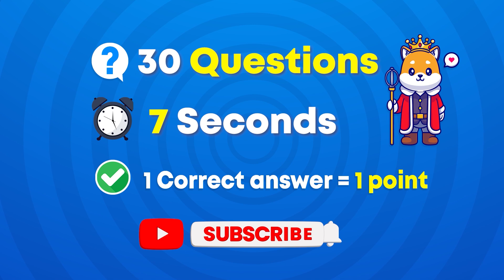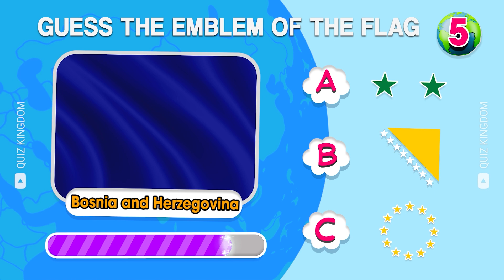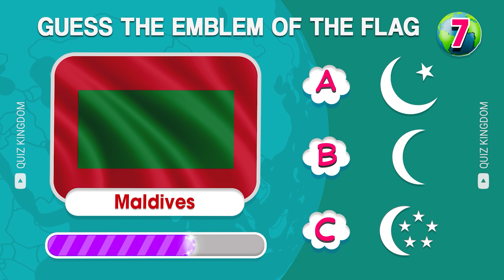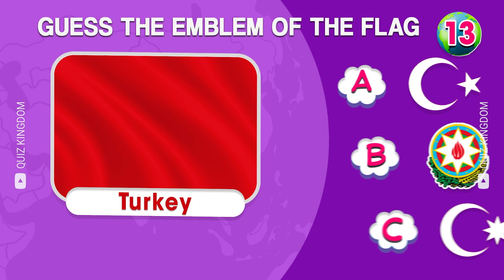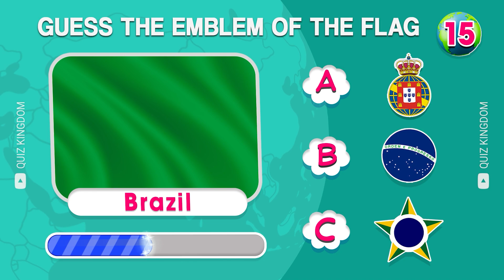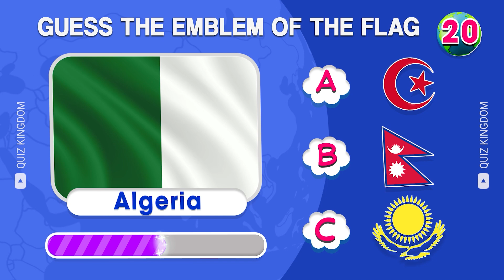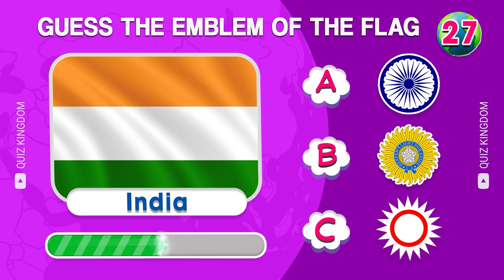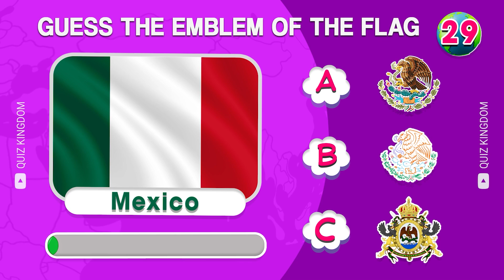Guess The Emblem of The Flag | Flag Quiz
Can you guess the emblem of the flag? In this guess the flag quiz, you will need to choose which emblem is missing from the flag.
This flag quiz will test your knowledge about countries and flag emblems.